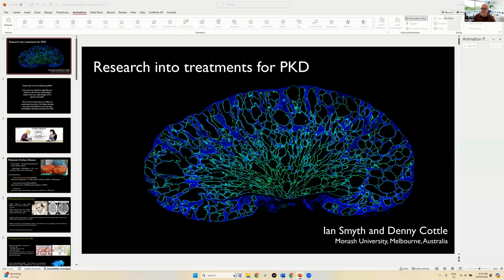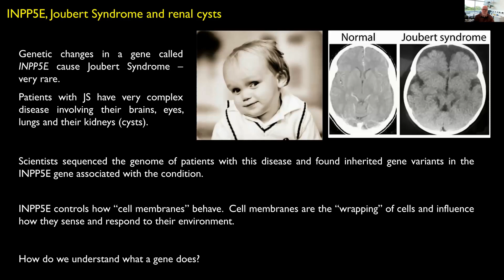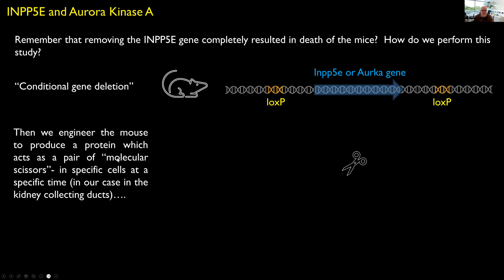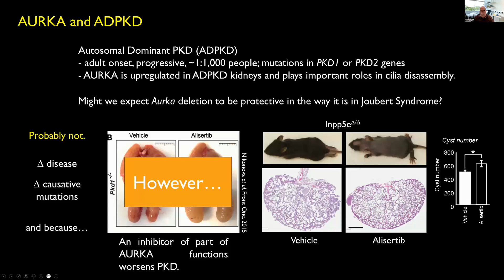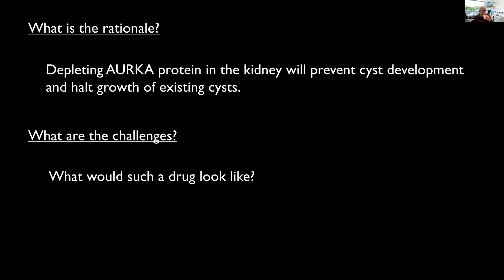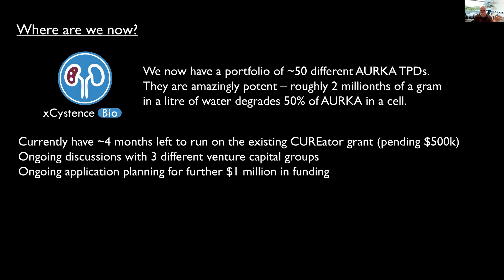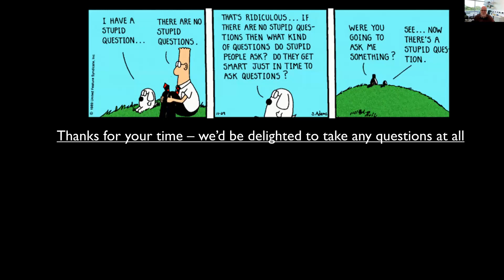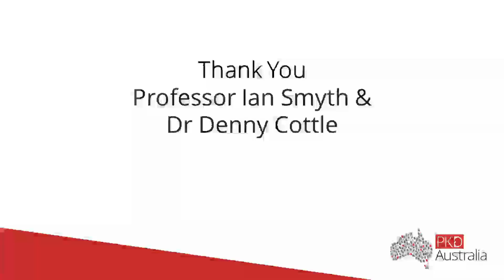Webinar: Research into Treatments for PKD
"Research into Treatments for PKD".

In this webinar we are joined by Professor Ian M. Smyth and Dr Denny Cottle to learn more about research into treatments for PKD. During the session, Professor Smyth and Dr. Cottle share more about their new Monash biotech company called xCystence Bio, which was established to develop new therapeutics for PKD.

As a guide, the webinar covers:
• An overview of how their research lab works
• Key questions they want to understand about ADPKD
• Advances in understanding this question
• Starting a new company to develop therapies for ADPKD